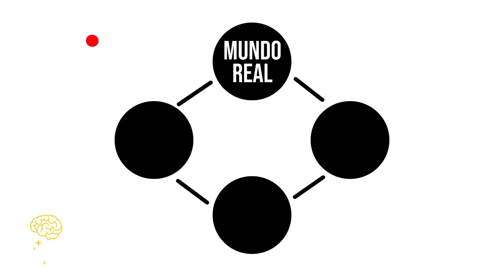PABLO MARÇAL | NÃO SEJA BOBO, SEJA FRIO E TENHA SUCESSO EM TODAS AS ÁREAS DA SUA VIDA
Ser "frio" em certas situações pode ser um atributo valioso quando se trata de alcançar o sucesso. A capacidade de manter a calma e racionalidade, mesmo sob pressão ou em momentos desafiadores, pode trazer uma série de benefícios. Ao adotar uma abordagem mais fria, você se torna menos suscetível a emoções negativas que podem interferir no seu julgamento e tomar decisões impulsivas.

Ser frio permite que você avalie objetivamente as circunstâncias e tome decisões fundamentadas, sem ser influenciado pelo calor do momento ou por fatores emocionais. Isso pode resultar em escolhas mais estratégicas e ponderadas, levando a melhores resultados a longo prazo.

Além disso, ao ser frio, você é menos afetado por críticas e rejeições, o que é especialmente importante em ambientes altamente competitivos. Em vez de se abalar por feedback negativo, você consegue aprender com ele e seguir em frente com determinação, sem se deixar abater.

A habilidade de ser frio também é valiosa em situações de negociação, permitindo que você mantenha o controle emocional e tome decisões que favoreçam seus interesses. Ao não permitir que as emoções dominem, você pode lidar com assertividade e manter sua posição de forma estratégica.

No entanto, é importante destacar que ser frio não significa ser insensível ou desconsiderar as emoções dos outros. Trata-se de encontrar um equilíbrio entre a razão e a empatia, reconhecendo e respeitando as emoções, mas não deixando que elas controlem suas ações ou o levem a tomar decisões precipitadas.
VEJA TAMBÉM:

CLÁUDIO DUARTE | QUEM MANDA NA SUA VIDA VIDA É VOCÊ E MAIS NINGUÉM, PRIORIZE A SUA VIDA

Dra. ANA BEATRIZ | POR QUE A SUA SAÚDE MENTAL PODE ESTAR EM PERIGO E COMO EVITAR Neste espaço, buscamos compartilhar conhecimento e fornecer informações valiosas para ajudar você a expandir sua compreensão sobre diversos assuntos. É importante ressaltar que todos os direitos autorais do vídeo original pertencem integralmente ao seu criador original. Nosso objetivo é utilizar esse conteúdo de forma justa e educacional, fornecendo crédito adequado ao autor e incentivando a busca por conhecimento.